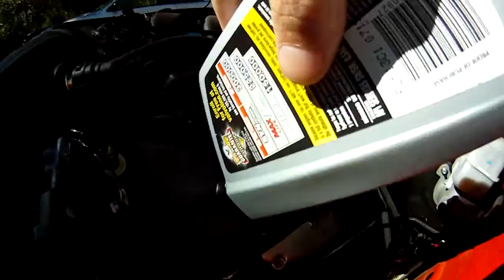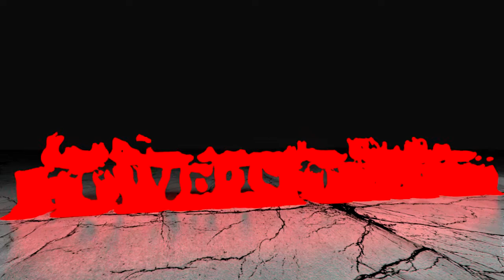Car Porn - Episode 002 - Candy Gets Wet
This is NOT an instructional video.  This is car porn.  Deal with it.